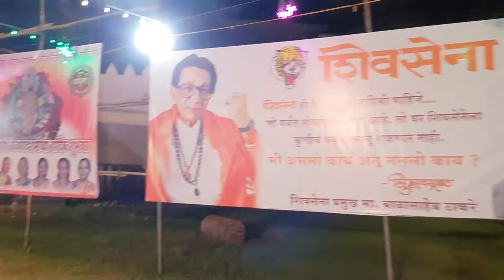Aisa garba dance nahi dekha hoga apne😻👌 || Mumbai festival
Hey friends I hope you enjoyed this video

Lots of ❤